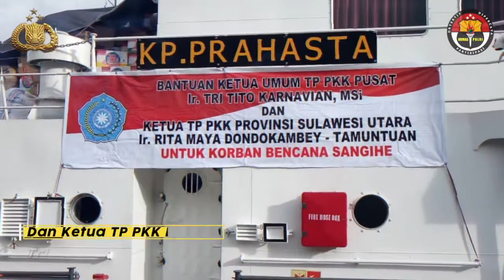Bantuan Kapolri, Bhayangkari dan TP PKK Pusat Untuk Masyarakat Sangihe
Kapolri, Jenderal Polisi Drs. Idham Azis, M.Si., beserta Ketum Bhayangkari, Ny. Fitri Idham Azis, dan TP PKK Pusat, Ny. Ir. Tri Tito karnavian, M.Si., mengirimkan bantuan menggunakan KP Prahasta 7015 milik Korpolairud Baharkam Polri untuk masyarakat yang menjadi korban bencana alam di Kep. Sangihe, Sulawesi Utara. Bantuan logistik ini berupa kebutuhan pokok, makanan hingga obat-obatan.
KEPEDULIAN KAMI UNTUK MEREKA